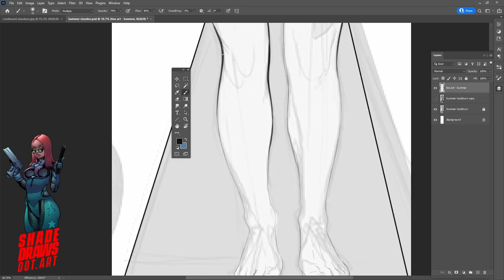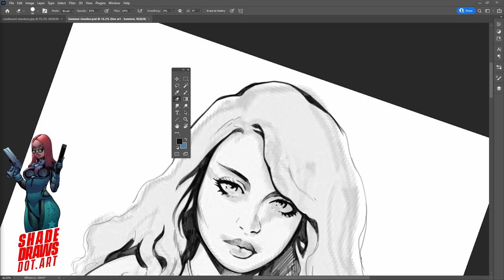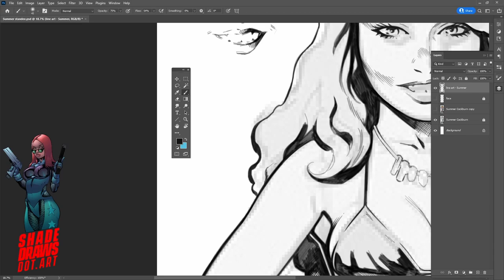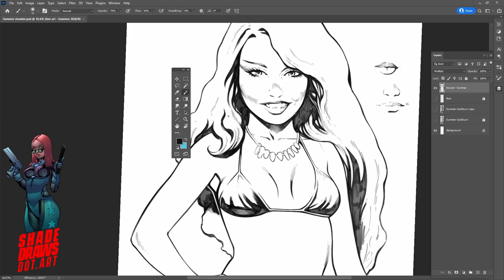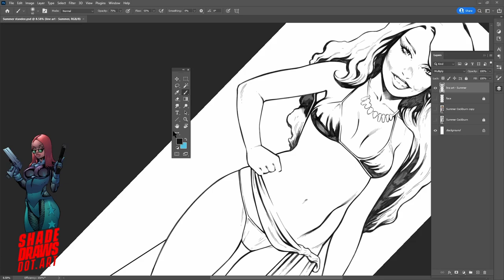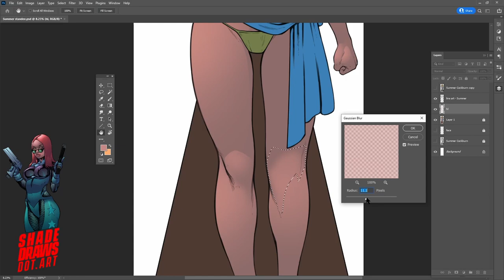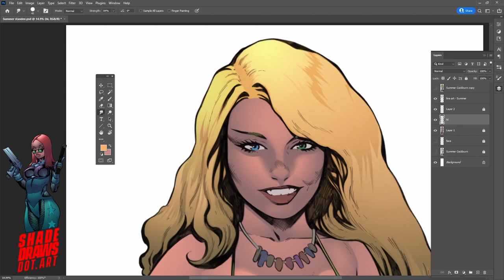Let's Create A Cardboard Standee - Shade Draws!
Watch me illustrate my cute Surfer Girl character for an 18" cardboard standee design! It will be available soon for purchase on my website!